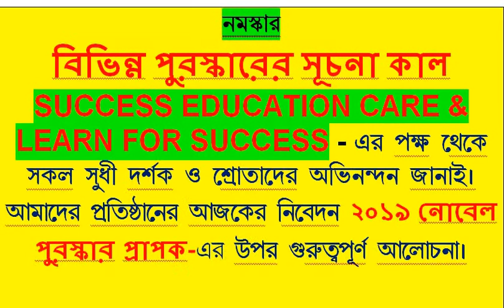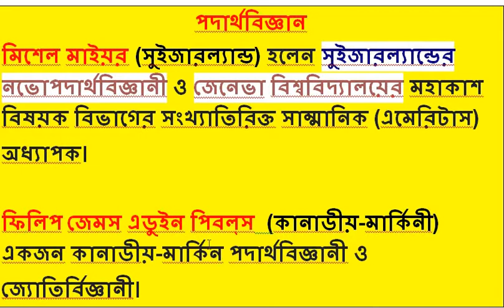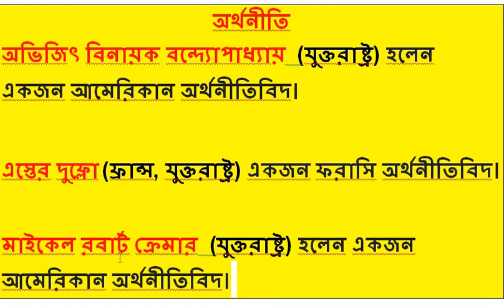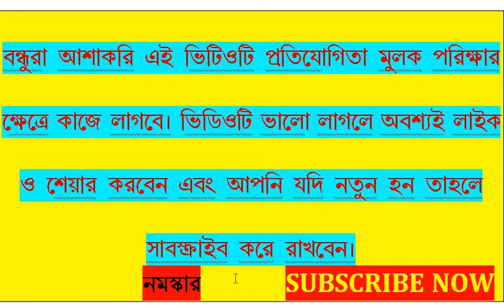Nobel Prize 2019 in Bengali/important current affairs 2019 in bengali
This video RRB Gr-D G.K in Bengali/ Nobel Prize 2019 in Bengali/important current affairs 2019 in bengali/ Current Affairs in Bengali /railway group D and C/ WBCS / PSC/ COMPUTER  / All Competition Examination/ General Knowles  -2019